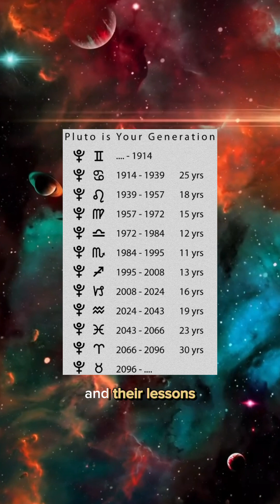Pluto’s evolution - The Recoding of our Love template ♥️⬇️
Are you single and struggle to find the right partner? Do you feel that it seems more challenging these days than ever before?

Are we in relationships out of convenience, interest, real love or perhaps because of all of these reasons?

We can check out as many statistics as we like, find ecological, economical, and all the other reasons as we like, fact is that times have changed.

Instead of going into the classical examples and gender role switches, I invite you in this video on a journey of the evolution of our soul. A journey that has been shaped in particular by two generations in the past decades.

I hope you enjoy a different perspective, and let me know in the comments, if that opened your mind to perhaps a bigger picture of why many are where we are today, in regards to love and relationships.

Much love,

Ani

Sensual Confidence Expert and Feminine Leadership Mentor.
Initiating you to embody your sovereign power and move in alignment.
- Holistic Coaching
- Tantric Healing
- Womb Therapy
- Dance Therapy